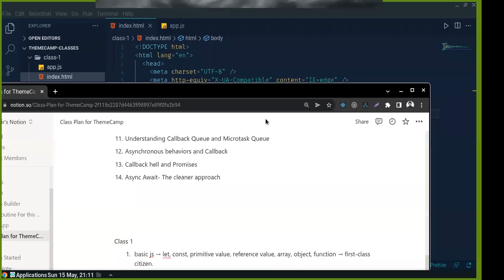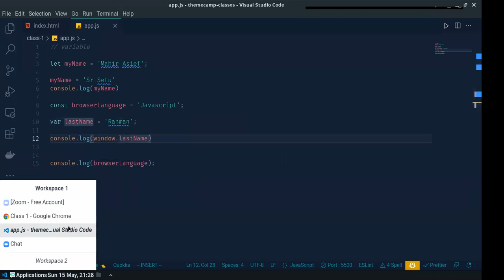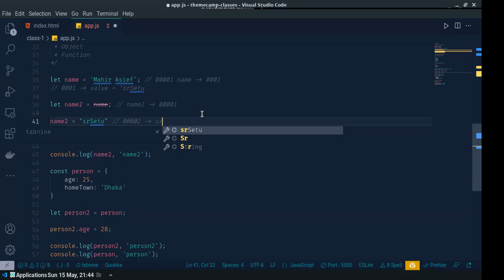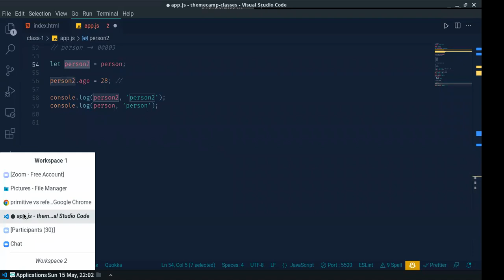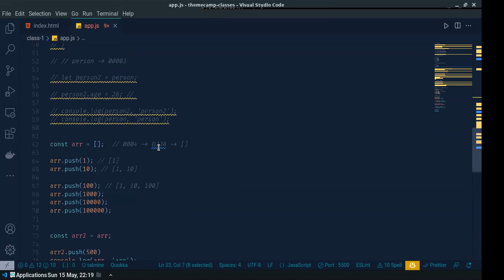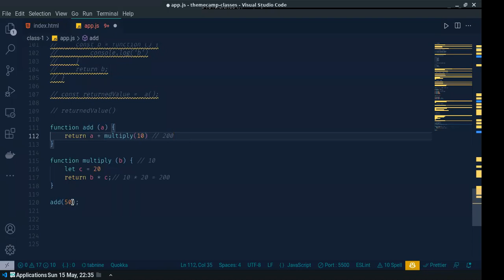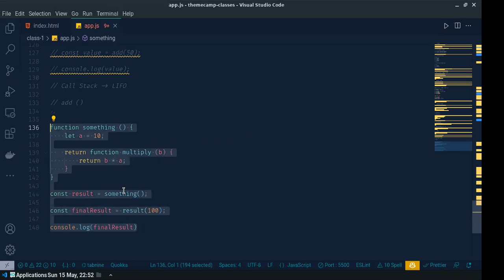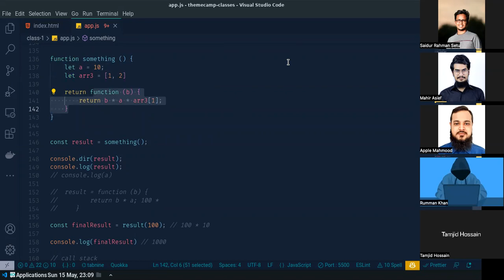Advanced JavaScript Live Sessions | Day-01 | JS Bangladesh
JS Bangladesh এর আয়োজনে Advanced JavaScript এর বিভিন্ন বিষয় নিয়ে আমাদের টানা লাইভ সেশনের Day-01 এ যেসব বিষয় নিয়ে আলোচনা করা হয়েছেঃ
1. Reference vs Primitive Data Type
2. Function as a value
3. Closure
4. Call Stack

Class by: Asief Mahir
Organized by: Saidur Rahman Setu & JS Bangladesh